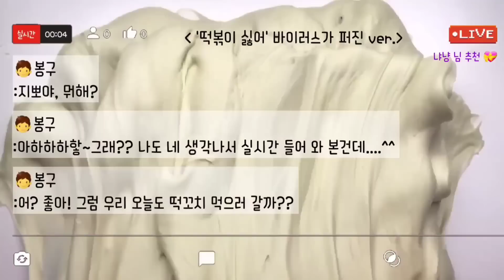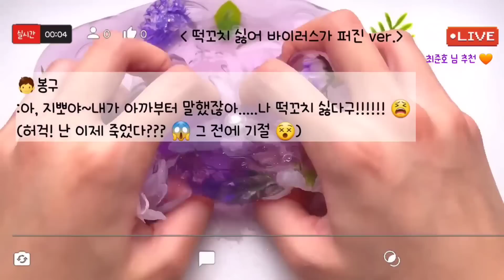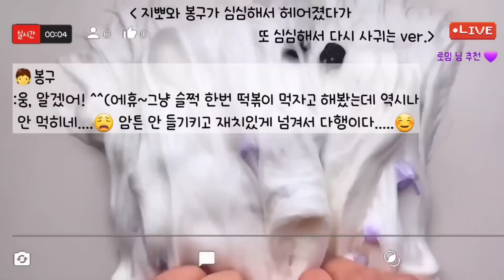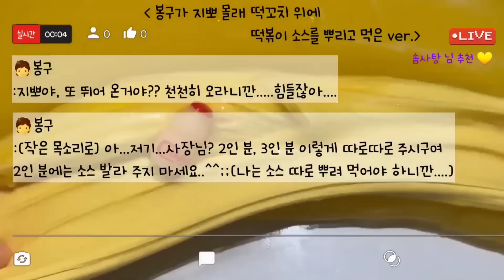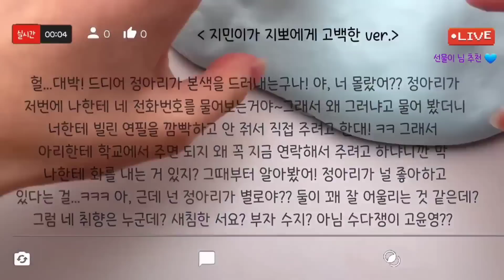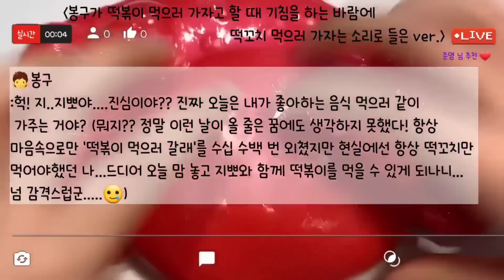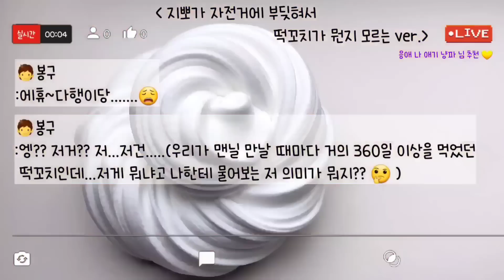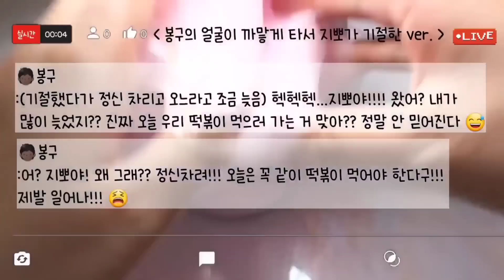🔮모든버전 실시간/😘연애&🏫학교 모버실/다시보기/801탄~810탄/모든버전실시간/상황극/슬라임/버실/slime/액괴/1일1영상/지뽀GIPPO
연애 모버실만 모아보기 입니다😍

영상 : 와현 님 무영공, 공이 님 무영공, 몽글 님  무영공, 쥐돌 님 무영공, 앙금 님 무영공, 뽀까 님 무영공, 여온 님 무영공, 해피빈 님 무영공, 여랑 님 무영공 감사합니다😍🥰

(혹신 빠진 무영공 님 있으면 댓으로 알려 주세요🙏)

콜라보는 제가 들어가 있는 버실 친목방의 아~~주 친한 지인 아니면 안받고 있어여 ㅜㅜ

영상 업로드 시간은  매일 오후 2시~5시 사이입니다😃(평일)
사정에 따라 변경 될 수도 있어여🙏

봉봉구는 닉네임~이름은 이봉구 입니당😆😁

토요일 , 일요일 그리고 빨간날은 오전 9시에서 11시 사이입니다. 일찍 올라오거나 조금 늦어질 수도 있어요😁

slime#지뽀GIPPO